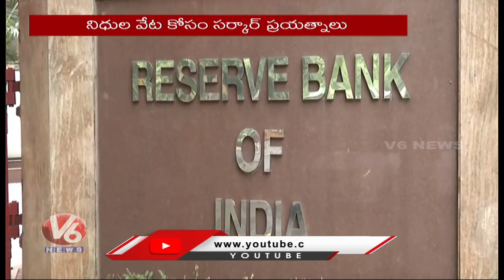Telangana Govt Hunts For Rythu Runa Mafi Funds | CM Revanth Reddy | V6 News